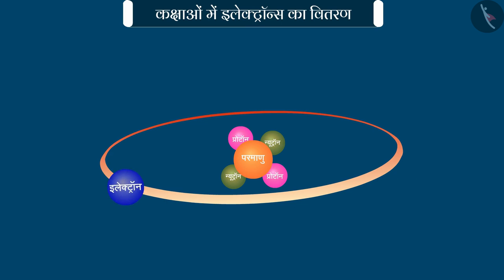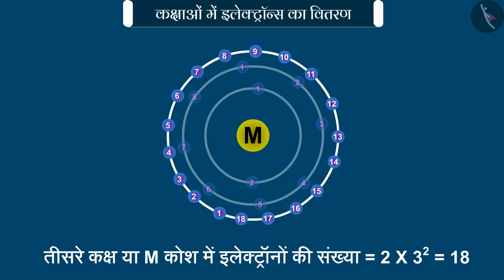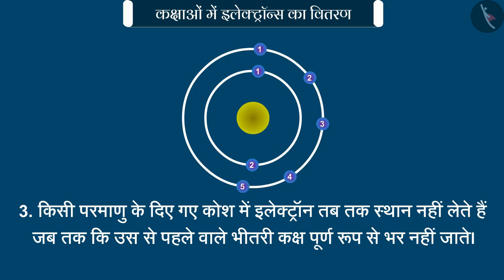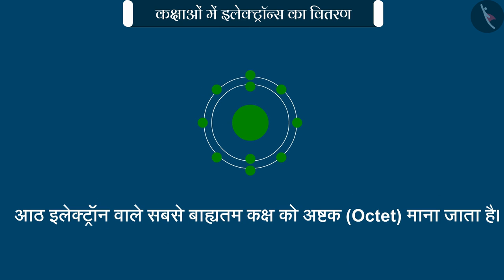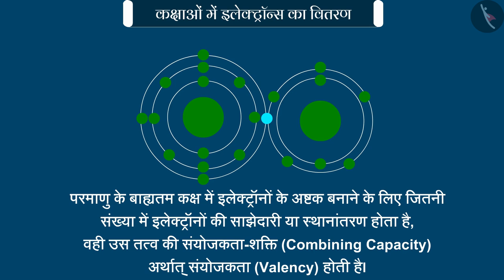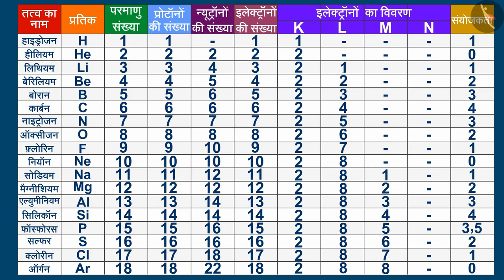कक्षाओं में इलेक्ट्रॉन्स का वितरण | Part 1/1 | Electronic Configuration | Hindi | Class 9